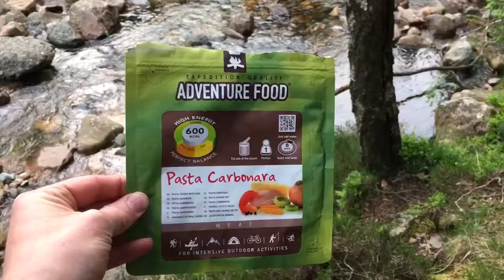Ennerdale and Wast Water - May 2016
Our weekend away to the Lake District with Adam and John. We had a woodland camp at Ennerdale and a lakeside camp at Wast Water. I had an excellent weekend as always, love the Lake District.